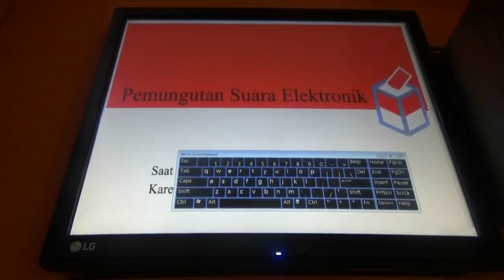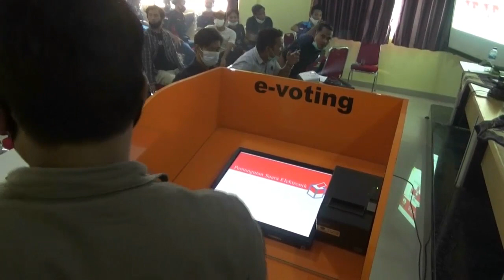Mesin E-voting Mulai Dikenalkan Kepada Masyarakat - Berita Sultan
Adanya rencana KPU Kabupaten Tangerang menggunakan pemungutan suara elektronik atau e-voting pada saat pemilihan kepala daerah atau kepala desa, alat e–voting mulai diperkenalkan kepada masyarakat, alat e-voting ini di nilai tepat gunakan karena bisa meminimalisir kerumuan di tengah pandemi covid -19